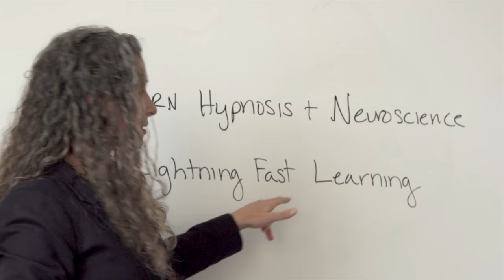Learn How to Hypnotize - Dream Come True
Certified Hypnotist Brian McCartney goes from "barely part-time" hypnotist to "what feeds my family and pays the bills" after Accredited Hypnosis Certification Training at Cascade Hypnosis Center for Training & Services.

Get started now - your dream is only a few weeks away! We train people with zero hypnosis experience. The only thing required is a big heart and a desire to help others.

Learn how to hypnotize, what is hypnosis, and the most effective hypnosis and hypnotherapy techniques